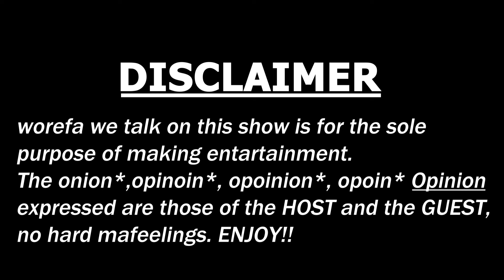Endere On The People Behind Thee Alfa House, Why They Never Chose Him, Kenya Dance Classes & More...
Hello my fans, thank you for clicking the video. Here we talk about the Kenyan dance industry as we explore to the fun side of our guests, hope you enjoyed the podcast.
Executive Producer_ collinsbaracks
Director_ muithya felix
Sound _ Dj Malone
Editor_ collinsbaracks
Color grading_ t.ladedits
Music_ Toxicpapi